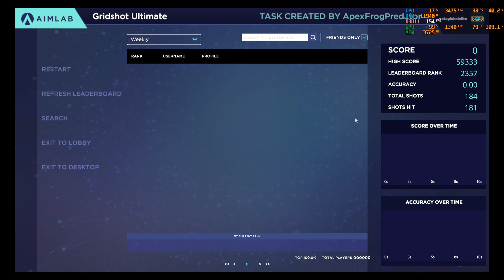Day 4 - Daily Aim Labs Grid Shot Practice - Until I get 100 000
I am Not A Global Elite.

I need to improve my aim in FPS Games, so I decided to give Aim Labs a try. My goal is to practice every single day at least twice until I get to 100000, lets see how many days, years, decades it takes me.

So check it out if you are interested.